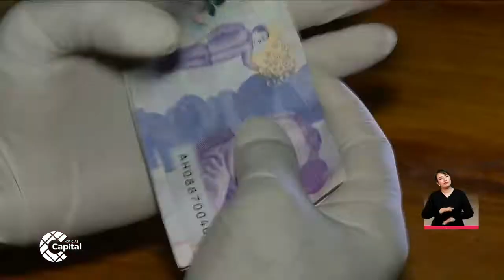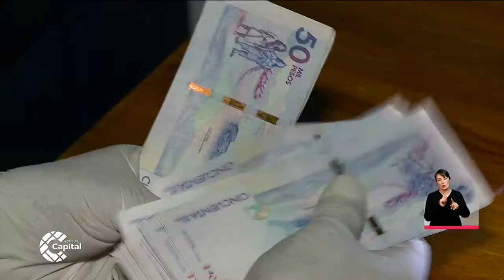Findeter lanza crédito directo para entidades territoriales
NoticiasCapital | Las entidades territoriales podrán solicitar este crédito sin intermediarios bancarios. Es un crédito directo con tasa compensada.